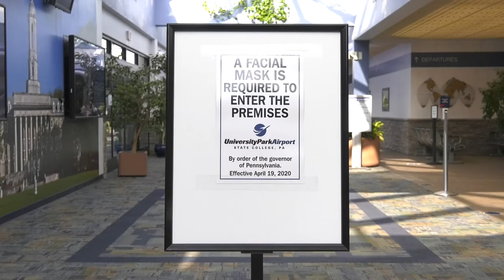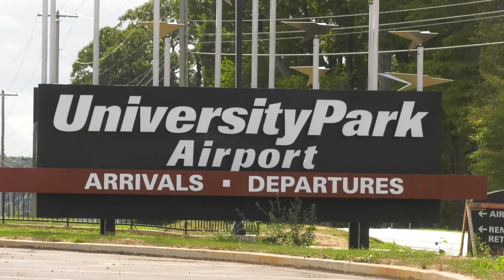University Park Airport Pandemic Impacts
With the airport industry slowly recovering from the pandemic, we take a look at how the University Park Airport has been impacted. Grace Bradley reports.